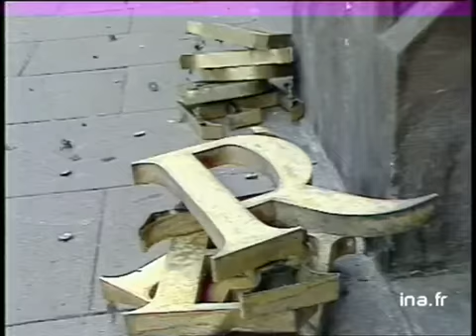Strasbourg : Projet d'un nouveau musée d'art moderne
7 octobre 1987
Pendant toute la semaine, 900 conservateurs de musée sont réunis en congrès à Strasbourg. Leur présence a permis de remettre au goût du jour le dossier déjà évoqué : un musée d'art moderne à Strasbourg. En attendant, l'actuel musée a fermé ses portes hier.- Interview de Roland Recht, conservateur en chef des musée de Strasbourg, parle du projet de construction d'un musée d'art moderne.- Interview de Marcel Rudloff, maire de Strasbourg, qui affirme que d'ici trois ou quatre ans, Strasbourg aura son musée d'art moderne. Images d'archive INA